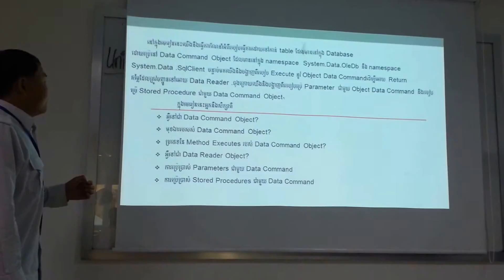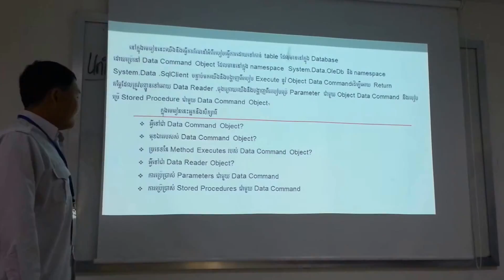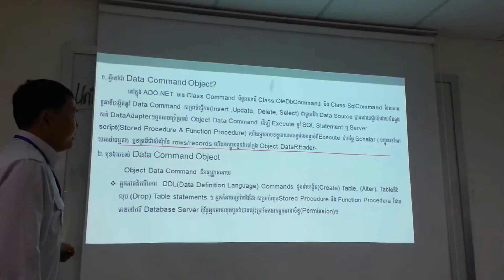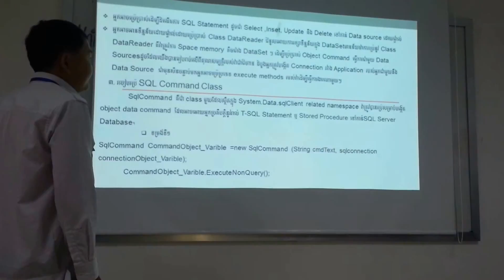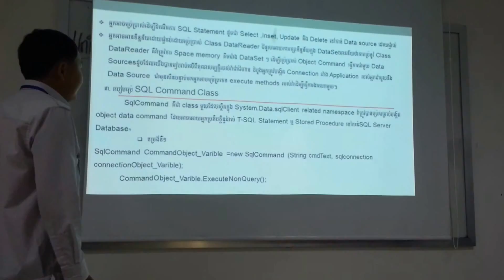Advanced C#: Data Command and Data Reader, Data Command Object Presentation by Mr. Phoung Bunyim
Advanced C#: Data Command and Data Reader
Data Command Object
Session Morning Class
Group 4
Presentation by Mr. Phoung Bunyim